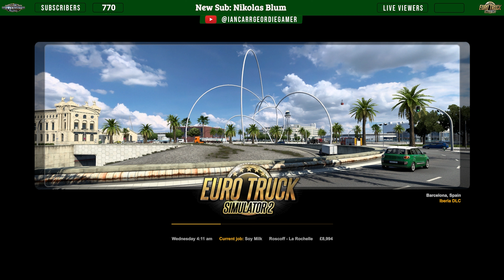ETS 2 | New Career Episode 08 | 1.49 Update | ProMods | RusMap | Ro Extended Mod | Viva la France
Episode  New Career Episode 08
Starting City  Roscoff
Destination  La Rochelle
Cargo  Soy Milk
Miles  268
Truck  MAN
Model  TGX Euro 6

Mods  N/A
Link  N/A

Mods  N/A
Link  N/A

Logitech Driving Force GT Streering Wheel

PC Specs
RAM – 32GB DDR 4 3200
MB – MSI B550 Tomahawk
Game Drive – 1TB MVME M.2